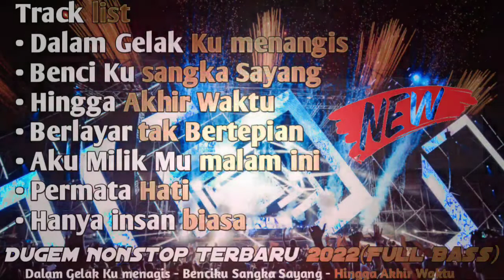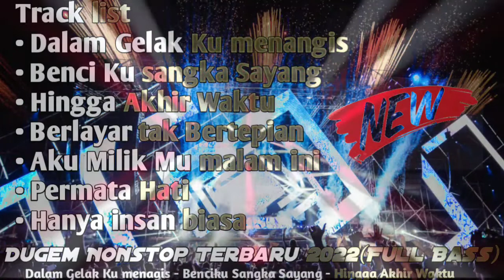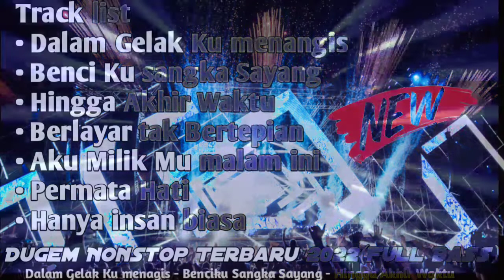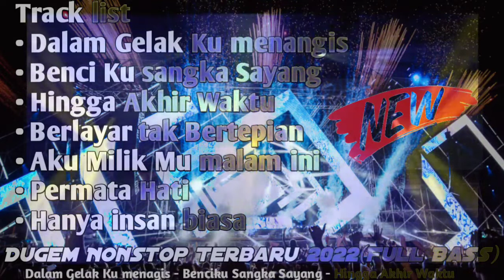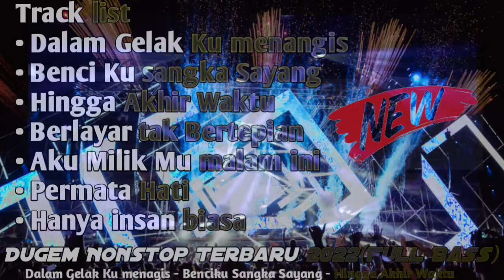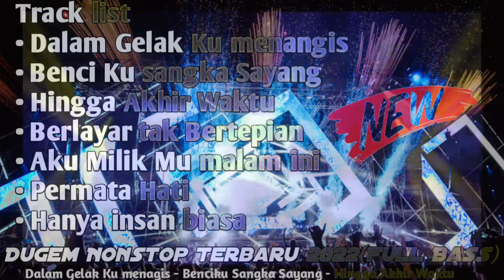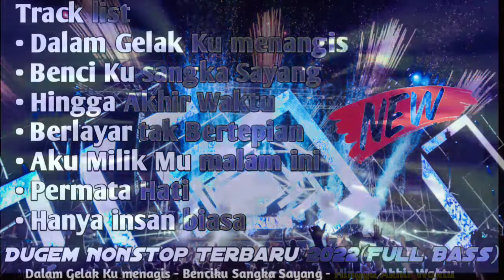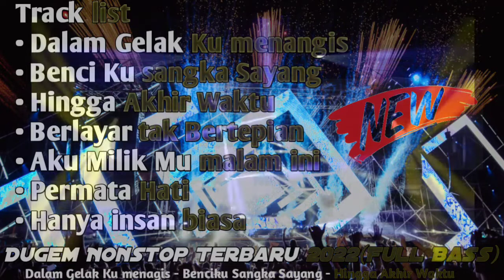Dugem Nonstop Terbaru 2022(Full Bass)Dalam Gelakku Menangis - Benci Ku sangka Sayang(DJ Rifki)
dukungan Mu semangat ku, karya Ku Untuk Mu🎶